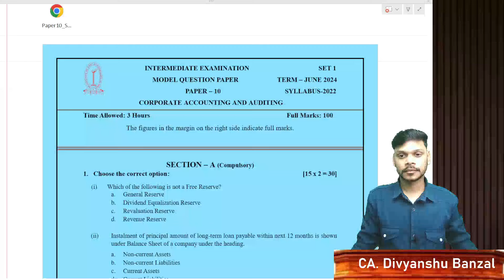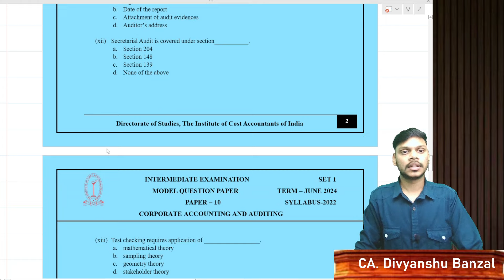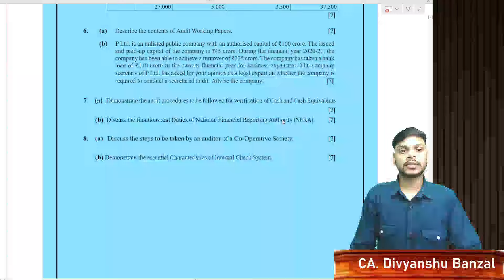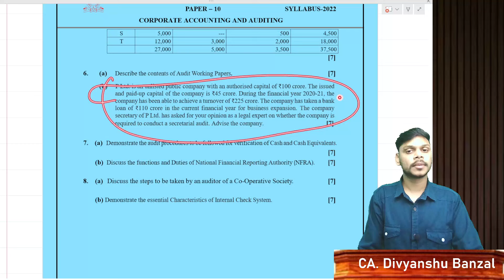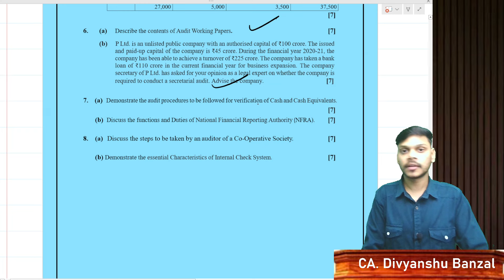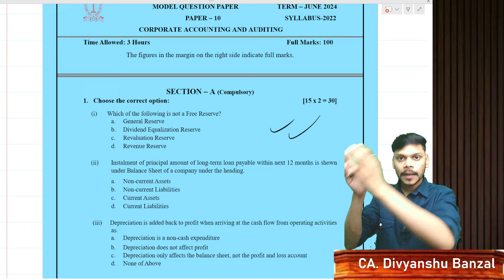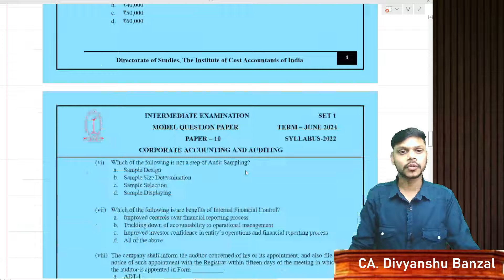CMA INTER AUDIT AASAN HAI ???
CMA INTER AUDIT PAPER PATTERN FOR JUNE 24 ATTEMPT

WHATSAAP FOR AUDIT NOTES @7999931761